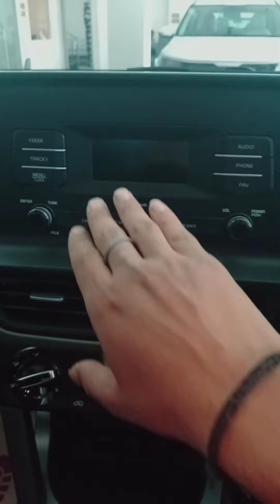Kia Seltos 2022 Base Model Review | HTE 1.5 Base Model | Creta Vs Seltos | New Kia Seltos | Best SUV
Song Name - Safar
Musician - ASHUTOSH